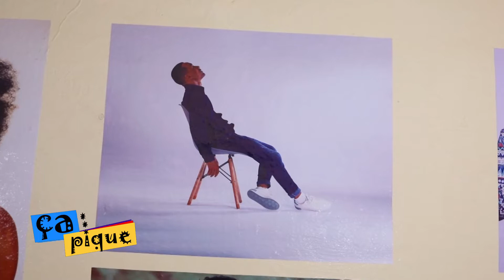HASSANE SOS le photographe des stars X ça pique saison 2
Hassane SOS est un jeune et talentueux photographe nigériens.
dans cette interview il nous raconte ses débuts, ses difficultés, mais aussi ses ambitions pour la photographie au Niger,